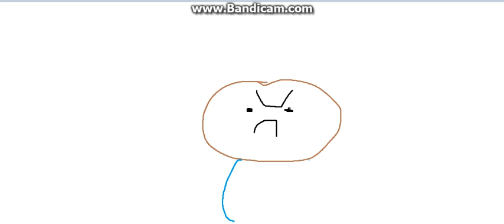how to draw balrog from street fighter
well whoopdy fucking do i cant draw black people. Pedro i swear to god if you comment on this video